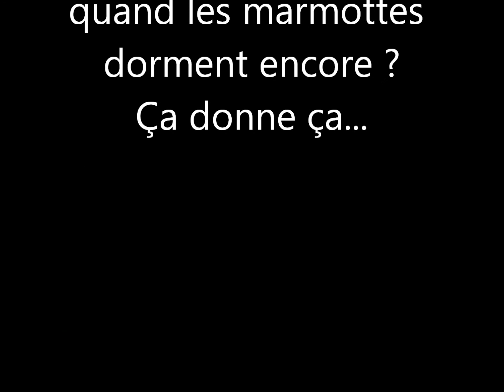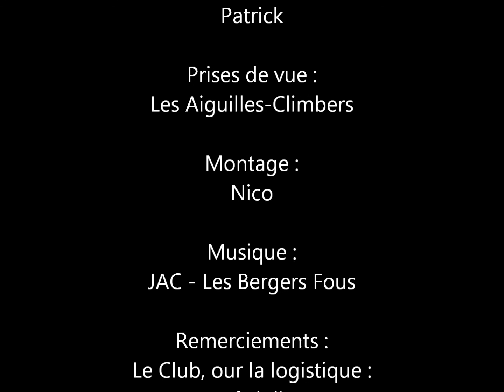EA FFCAM St-Julien - Weekend TA aiguilles Rouges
Excellent week-end dans les aiguilles rouges! Bivouac sous les étoiles pour certains, sous tente pour d'autres. Un réveil mémorable face à l'aiguille Verte, trop bon!! Escalade à la grande Floria et à l'Index